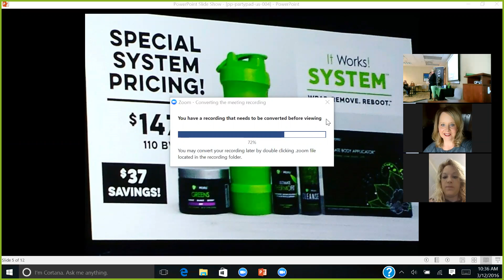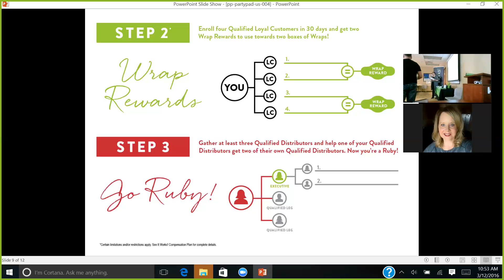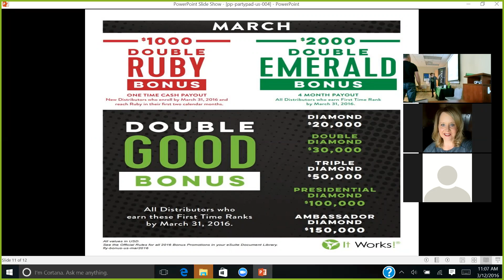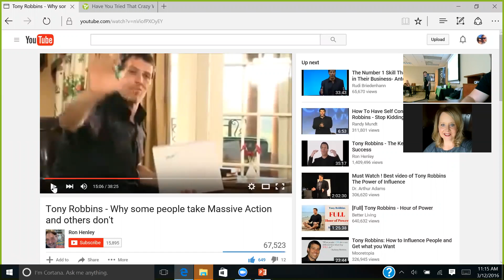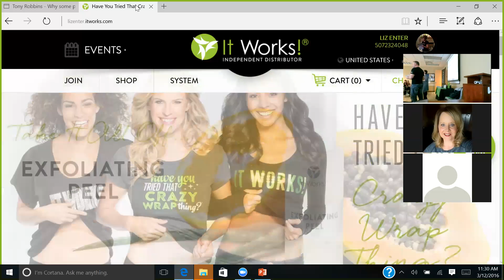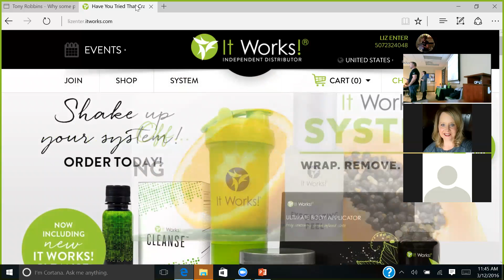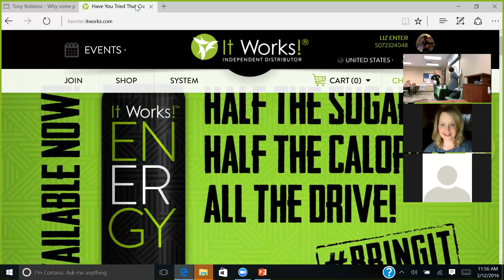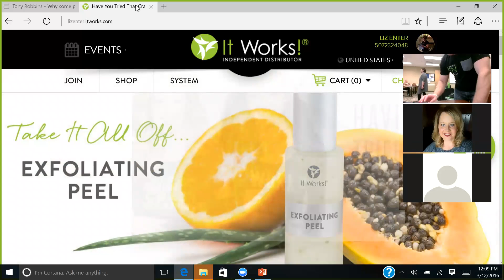Friendships Fun and Freedom Saturday part II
Health and Wellness...debt free school